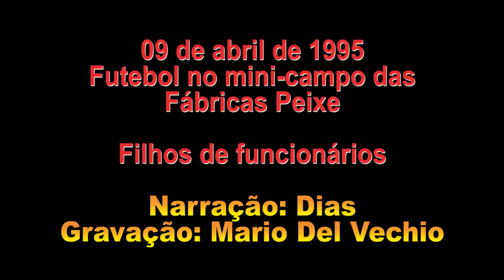Futebol dos filhos dos funcionários das Fábricas Peixe (1995)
Imagens de um jogo de futebol dos filhos dos funcionários das Fábricas Peixe, em 9 de abril de 1995.

Gravação e edição: Mario Del Vechio.